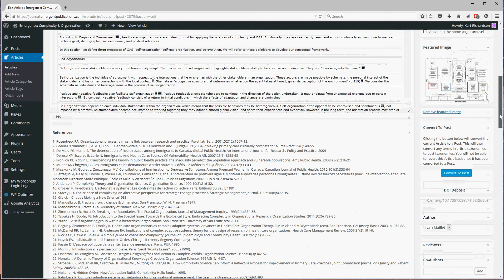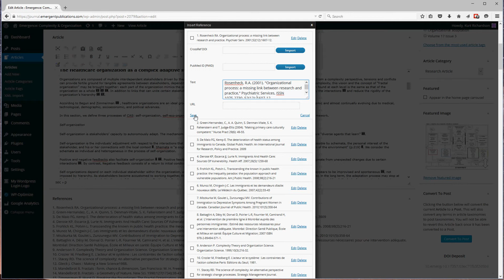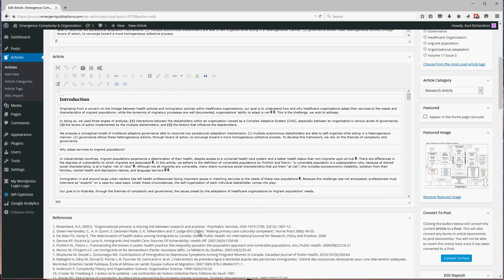Journal Reference Changes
Walkthrough of how to make changes to references and footnotes on Annotum.